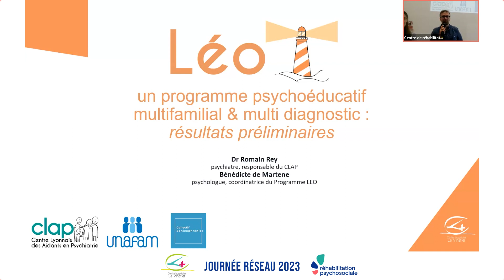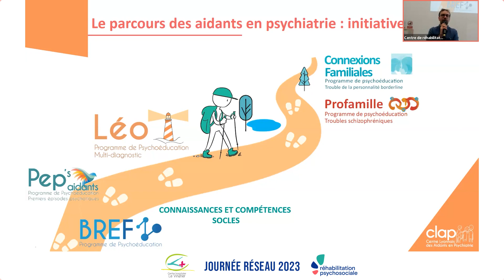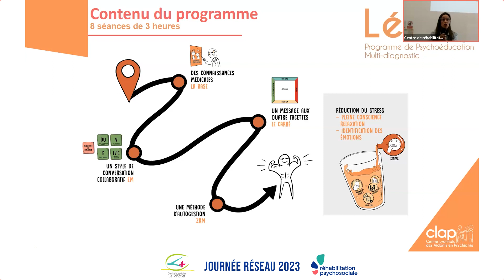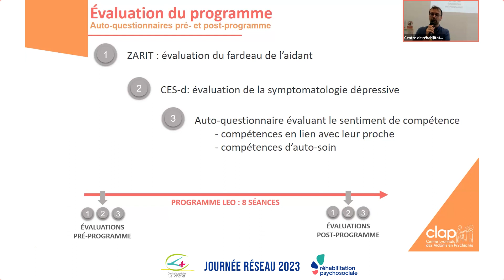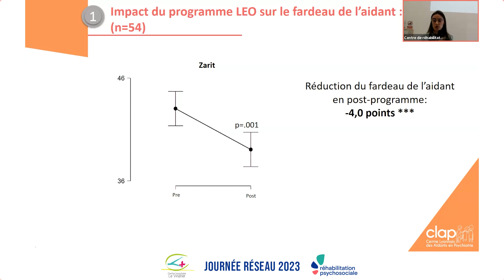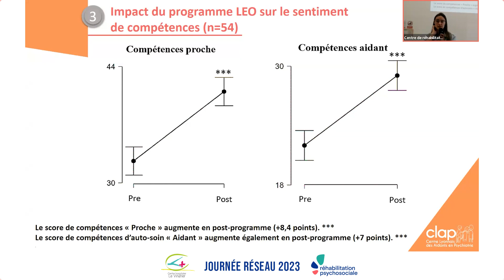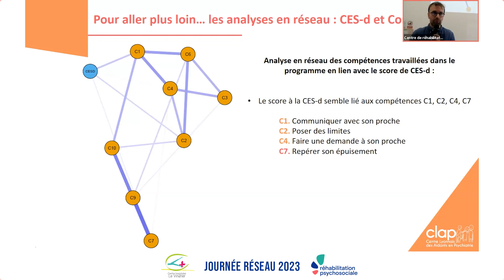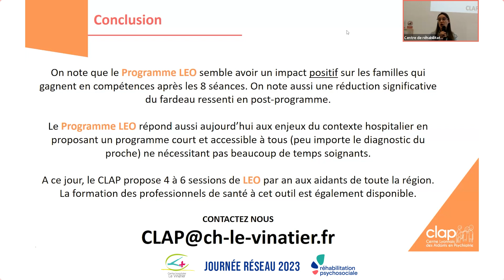C. LÉO, un programme psychoéducatif multifamilial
Présentation de Bénédicte de Martene et Romain Rey